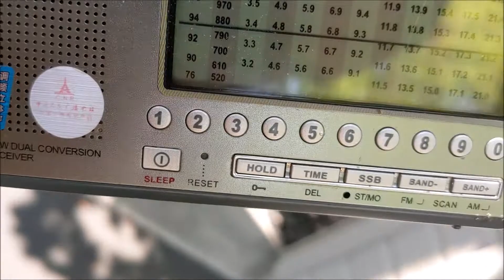Shortwave Radio Findings #52 Radio France International Received On West Coast USA Weak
Hi all,

So today I picked up Radio France International (weak) broadcasting to West Africa. It's weak as the signal is not broadcasting into the US, 13470 khz on July 14, 2021.